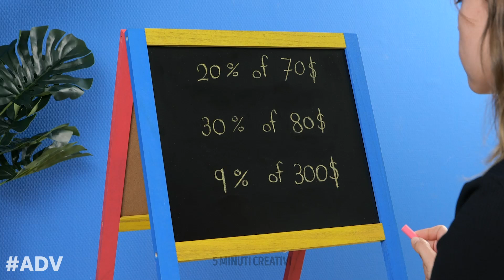13 modi intelligenti per far felici i tuoi figli! Studiare non è mai stato così divertente!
Questa è una ADV per la Mattel! Stiamo tornando indietro nel tempo, fino all’era dei dinosauri, per lasciarci ispirare da @CaveClubItaliano , la piccola comunità di migliori amiche che stanno conquistando il mondo preistorico con le loro divertenti avventure!

Oggi Rockelle vuole organizzare delle attività di apprendimento per i più piccoli, insegnare loro a contare e giocare a campana! Per quest’idea avrai bisogno di alcuni pezzi di carta gommata (del colore che preferisci), un pennarello per bambini e i piedi del Tyrasauro - sì, proprio così, i piedi di Tyra! Usando una matita, traccia i piedi sul pannello di gommapiuma, tagliali con cura con le forbici arrotondate, mettici sopra dei numeri e incollali su un pezzo di carta spessa usando della colla non tossica. Così, i più piccoli potranno imparare i numeri divertendosi.

La musica è fondamentale nel processo di apprendimento dei bambini. Segui il video per vedere come creare un divertente xilofono usando bastoncini di legno, vernice atossica, cannucce di bambù e colla non tossica.

Per la pausa, creiamo delle altalene per i bambini. Iniziamo assemblando i bastoncini di legno e collegandoli con la colla atossica. Quando si è asciugato tutto, dai un tocco di colore con vernice non tossica. Questa è la struttura, che andiamo a mettere da parte, per farla asciugare, e passiamo alle altalene. Prendi un pezzo di cartone, taglialo e dipingilo del colore che preferisci. Fai passare un pezzo di filo attraverso i piccoli fori nei pezzi di cartone (come mostrato nel video) e appendili sulla parte superiore della struttura. Fissalo in posizione legando il filo con un nodo, e aggiungi un po’ di feltro sopra, come decorazione.

Un'altra creazione facile è una roccia da arrampicata per bambini dinamici. Avrai bisogno di un blocco di schiuma non tossica. Modellalo utilizzando uno strumento sicuro. Quando sei soddisfatto dell'aspetto, passa alla parte successiva: la decorazione. Per coprire la schiuma e darle un po’ di colore, dovrai appiattire un po’ di pasta da modellare e metterla sulla parte superiore della nostra roccia. Per un tocco di colore in più, mettici dei sassi colorati e voilà. Buona arrampicata!

Segnalibri:

0:01 – Calcolare le percentuali in modo facile
0:17 – Giochi e attività dinamiche per bambini
1:07 - Xilofono fai-da-te
1:49 – Altalena fai-da-te
2:43 - Roccia da arrampicata fai-da-te
3:37 – Falò fai-da-te
4:14 – Divertente dipinto con la luna
4:58 - Un soffice cuscino fai-da-te
5:36 - Un bellissimo letto a baldacchino fai-da-te
6:12 - Piscina fai-da-te
6:47 - Una fascia fai-da-te per Tyra e Rockelle
7:16 - Decorazioni con foglie tropicali fai-da-te
7:55 - Cristalli fai-da-te in argilla polimerica